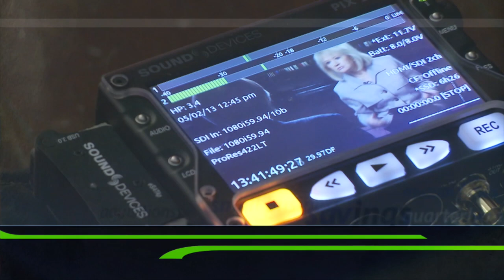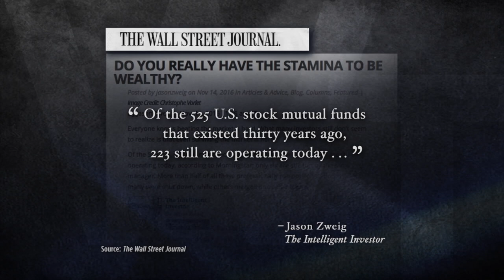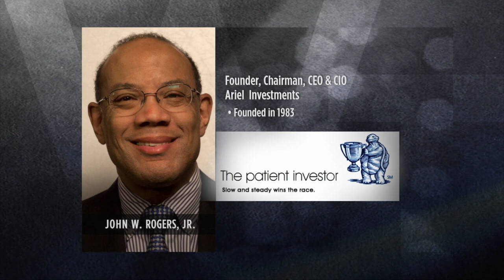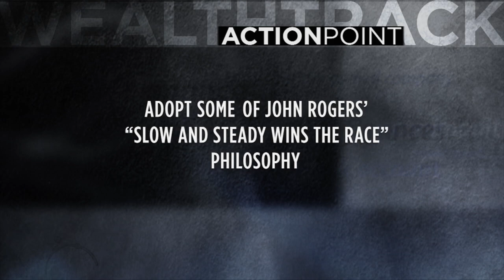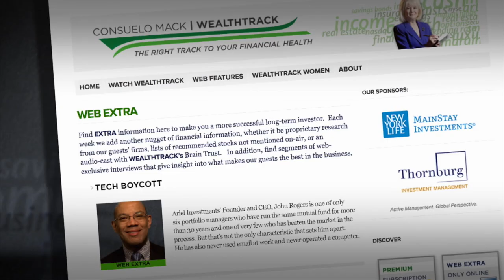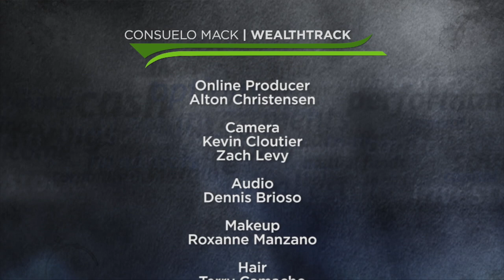What’s The Formula for Investment Longevity & Success? John Rogers Shares His Approach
Why a slow, steady and contrarian approach wins the investment race over the long haul with Ariel Fund’s Founder and Portfolio Manager John Rogers. WEALTHTRACK #1352 broadcast on June 16, 2017.